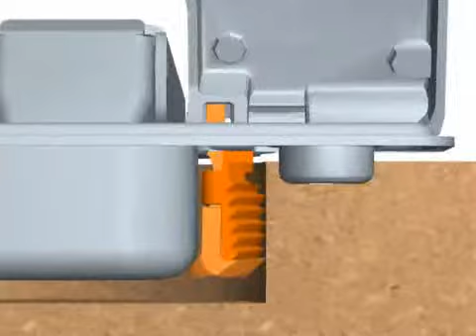Blum INSERTA assembly with boss fixing #2 Wilson & Bradley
Blum Wilson & Bradley assembly video on hinge assembly